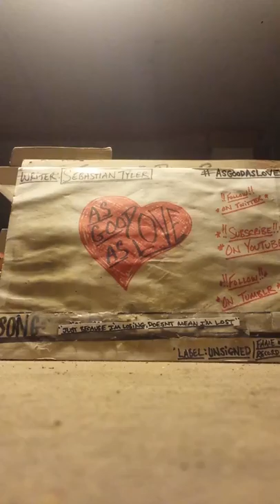AsGoodAsLove- "Just Because I'm Losing, Doesn't Mean I'm Lost" (demo)